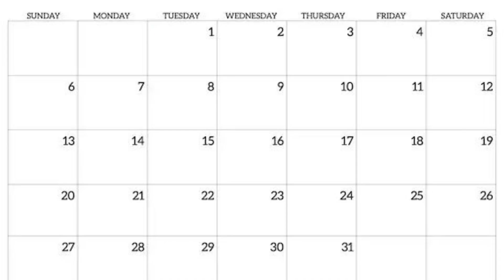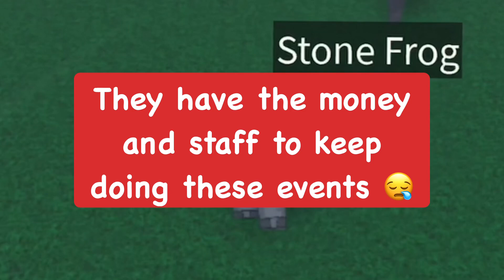Will There Be a Roblox Easter Egg Hunt 2023?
In this video I discuss if its possible that we will be getting another Easter Egg Hunt event on Roblox again in 2023, Roblox used to have Easter Egg Hunts almost every year but recently there has been a 2 year absence of easter egg hunts!